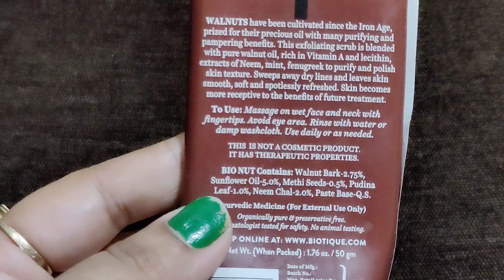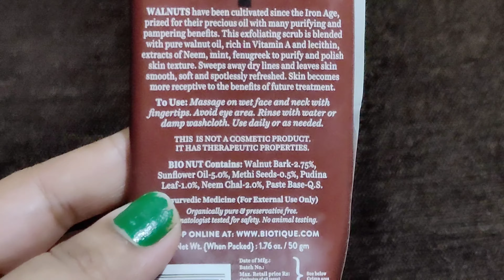Biotique purifying & polishing walnut scrub ! Honest review ! Beauty Tips !